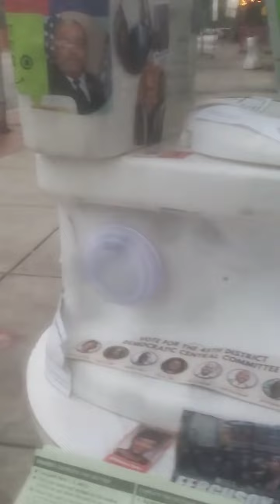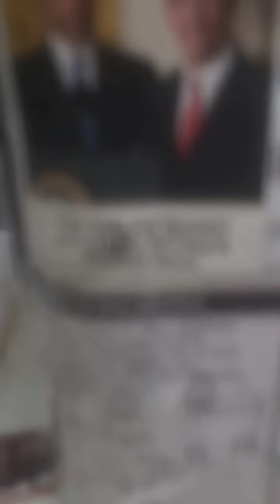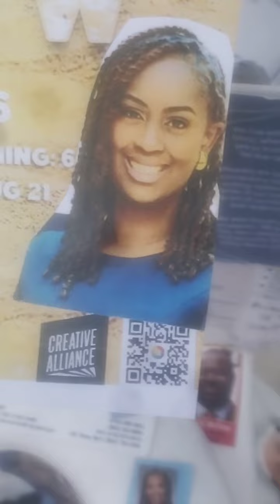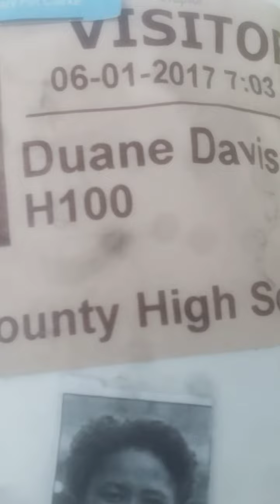Shannon Lilly Fox 45 Sinclair Broadcasting Moral & Ethical Reporting Report The Truth 2011 Activism